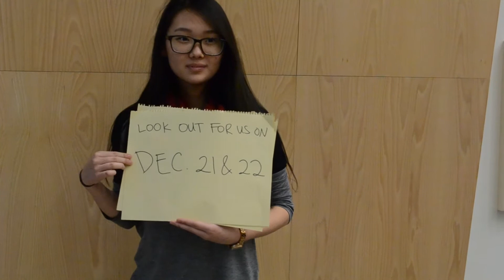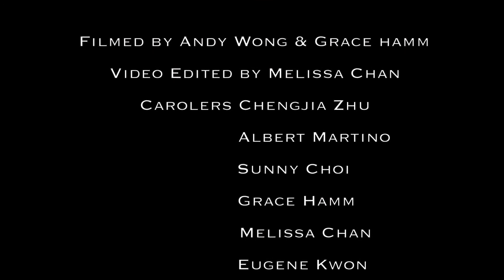Carolling for a Cause